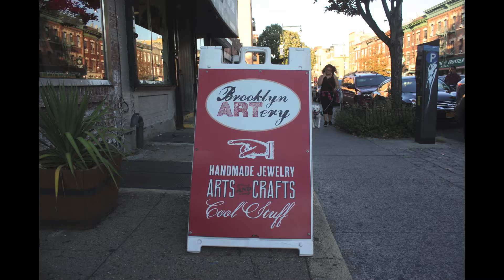Brooklyn ARTery (minimal hustle)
Brooklyn ARTery offers one-of-a kind, affordable and fine quality handmade merchandise from local artists and fair trade artisans worldwide. This wonderful shop provides the perfect environment  for people to meet, shop, learn, create and interact.

Visit Ditmas Park Location: 1021 Cortelyou Road, Brooklyn NY 11218, or shop

Store Hours:
Tuesday – Wednesday: 12-7pm
Thursday – Saturday: 11-8pm
Sunday 11:00 am-7pm
Closed Mondays